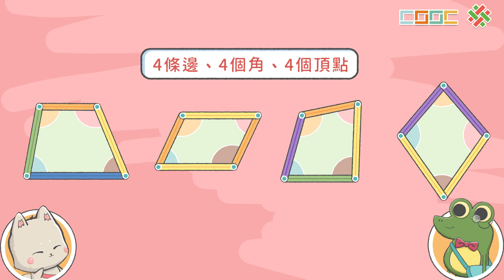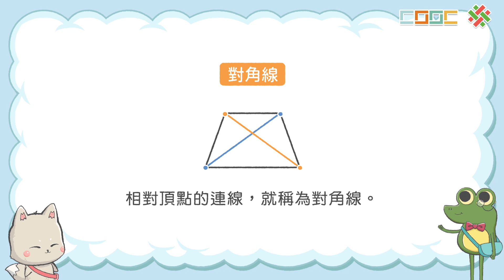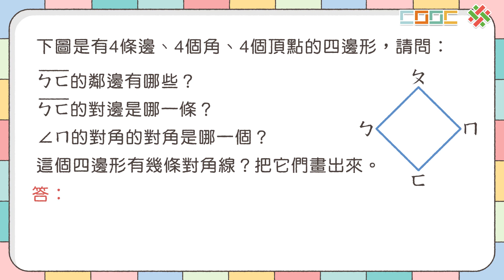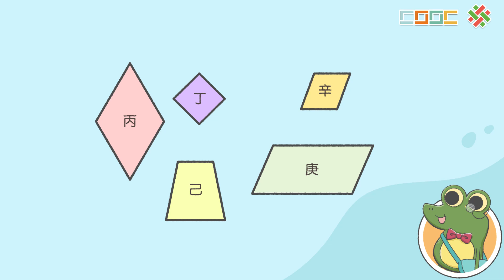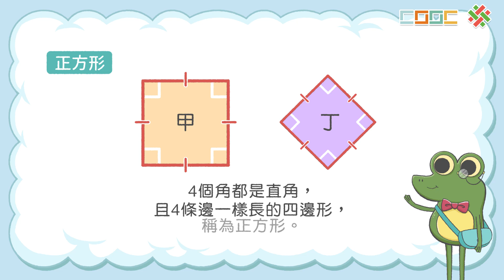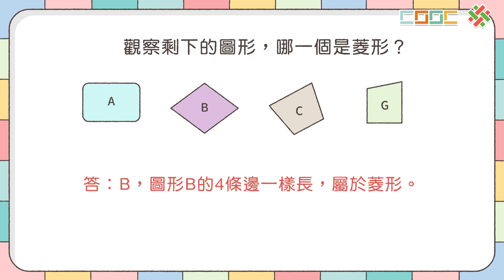108新課綱｜小四數學｜【概念】認識正方形、長方形、菱形